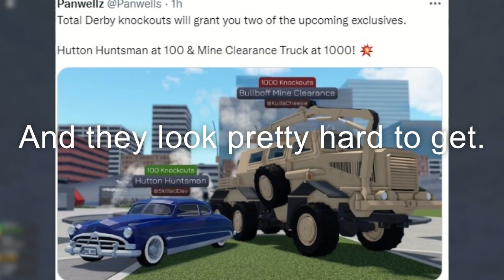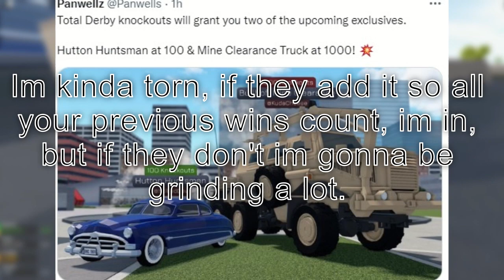NEW DERBY CARS - Car Crushers 2 Update 39 Leaks pt.7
Today Panwellz leaked a new pair of cars! I hope you enjoy the video!